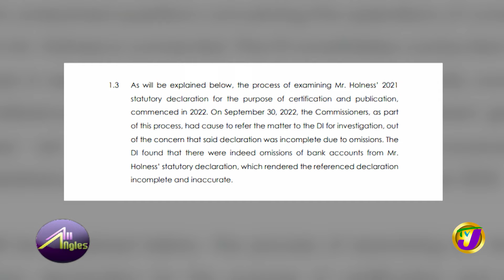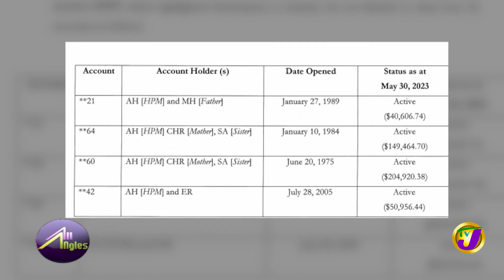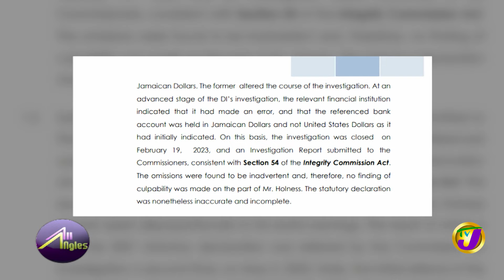Integrity Commission Report - PM Andrew Holness Discussion | TVJ All Angles